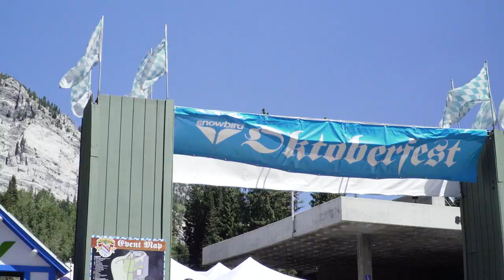Oktoberfest 2019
Oktoberfest at Snowbird celebrates the changing of seasons and over 40 years of tradition. Prost!
Video: Chris Segal Music: The Europa Band